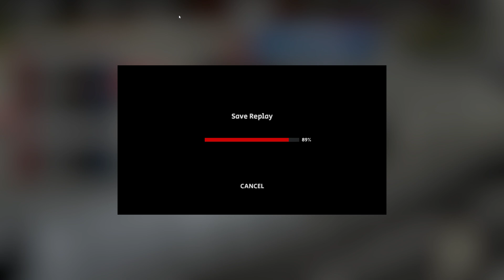Automobilista 2 2024 07 17 23 04 51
Automobilista 2
Automobilista2
AMS 2
AMS2